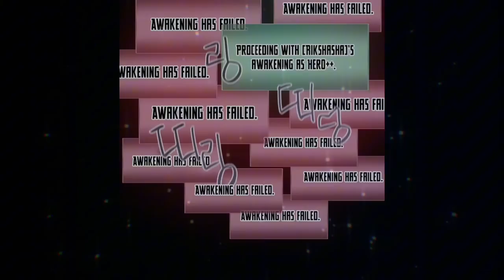(19) Penguasa Labirin Naga, Membangun Peradaban di Dalam Dungeon | Alur Cerita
Sinopsis:
Perang yang terjadi di labirin berabad-abad yang lalu, berakhir dengan kemenangan pihak yang hidup diatas. Ribuan master labirin Melepaskan tahanan perang mereka setelah kekalahannya. Diantara para tahanan tersebut, terdapat bayi yang lahir didalam labirin. Ibu mereka dibunuh, lalu mereka dibesarkan dengan susu monster. anak-anak ini muncul ke permukaan menjadi bukti bahwa mereka memiliki kekuatan yang luar biasa melebihi manusia pada umumnya. Seorang anak kecil muncul keluar dari labirin, Tampaknya dia yang terakhir keluar. sepertinya dia berasal dari labirin ditingkatan yang lebih dalam dari anak-anak lainnya. Kondisinya sangat memprihatinkan, seolah-olah dia dilahirkan dan dibesarkan di tingkatan yang lebih dalam lagi sehingga ia muncul lebih lama dibandingkan anak-anak lainnya. Manusia memanggil anak-anak ini dengan sebutan "Dungeon Baby".